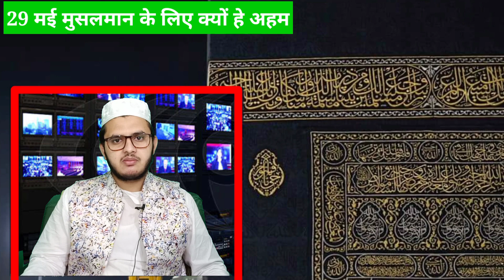Tayyib Erodgan | फतह कुस्तुनतुनिया | तुर्की में मनाया गया जश्न | Sultan Fateh Muhammad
29 मई फतह कुस्तुनतुनिया के मौके पर तुर्की में मनाया गया जश्न
कुस्तुनतुनिया फतह करने वाले सुल्तान फतह मुहमम्द के उपर बनाई गई हमारी ये वीडियो अगर आपको पसंद आई हो ती कॉमेंट में ज़रूर बताए।